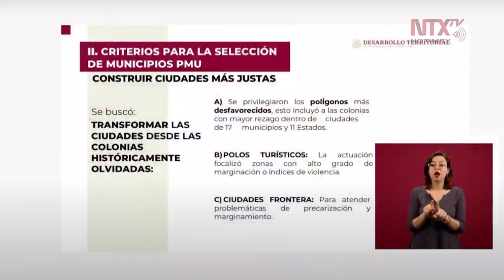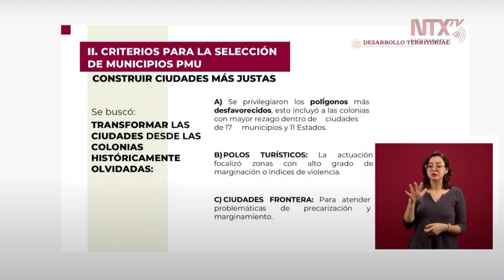Se busca transformar las ciudades desde las colonias históricas olvidadas: Meyer Falcón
El mecanismos de selección para las ciudades que recibirán apoyo de mejoramiento urbano obedeció a rezago social, ciudades frontera y centros turísticos con marginación, señaló @MeyerFalcon, titular de @SEDATU_mx.